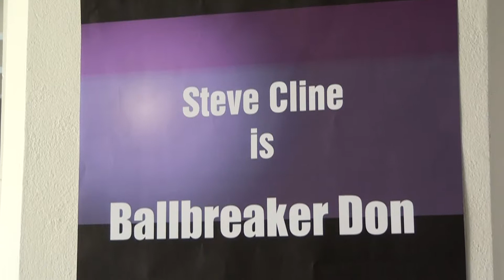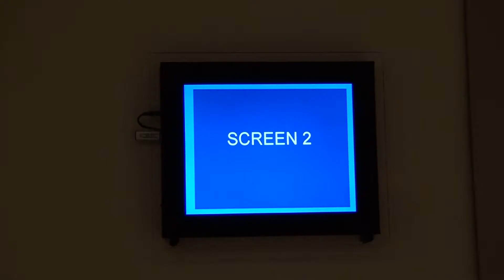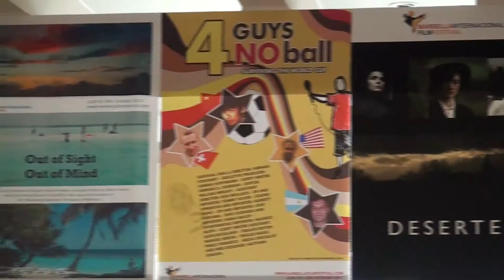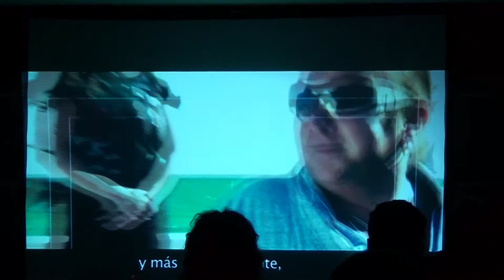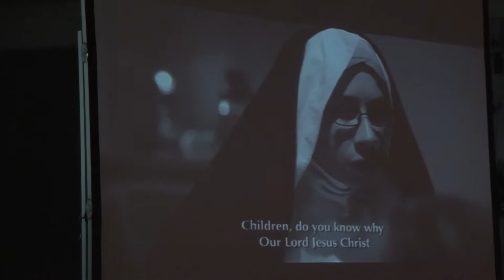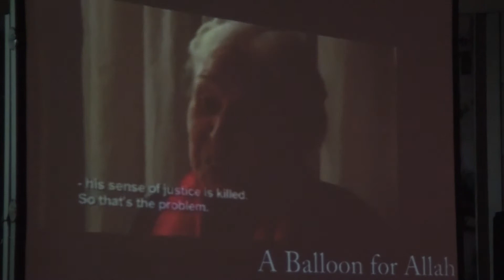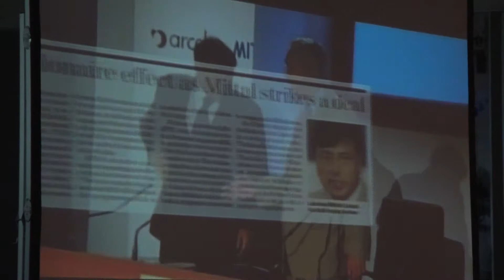2011 Marbella film festival with Les Dennis, & the winner is QPR, The four year plan